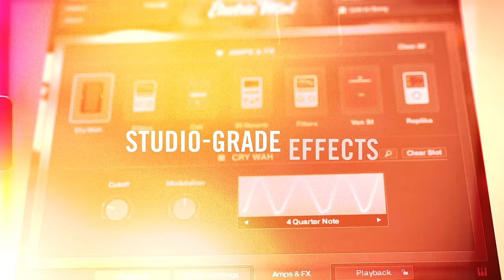Introducing SESSION GUITARIST – ELECTRIC MINT | Native Instruments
ELECTRIC MINT captures the versatile tone of one of the world’s most recognised electric guitars, sampled from an iconic 1960 USA-made model with three combinable single coil pickups. Craft your own parts from scratch or explore 222 patterns and 53 song presets spanning a range of genres. From rock to pop, jazz to drill, ELECTRIC MINT is designed to inspire songwriting in any style, with 71 sound presets ranging from clean and DI to crunchy and hi-gain.

Perform parts with realistic articulations, and explore a variety of amps and speaker cabinet emulations, new effects including the SUPERCHARGER-GT compressor, auto-wah ‘Cry Wah’ effect, and convolution reverbs. ELECTRIC MINT also doubles as a chord library, allowing you to drag any of the four-bar chord progressions into a DAW for further editing.